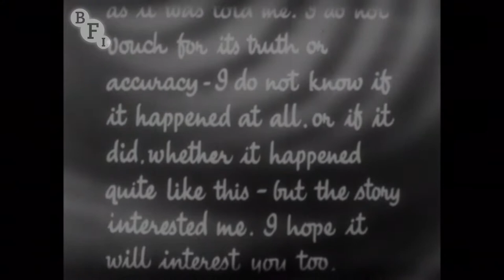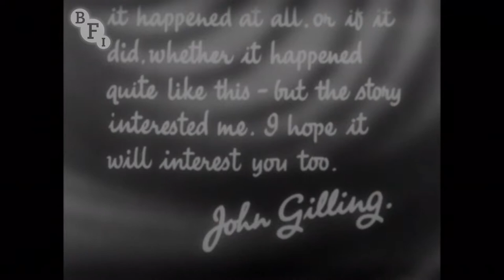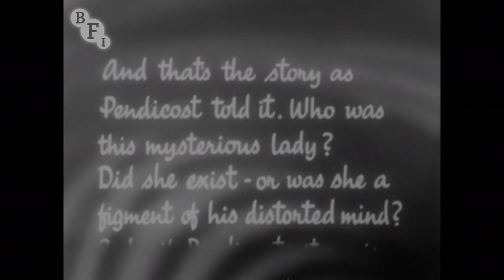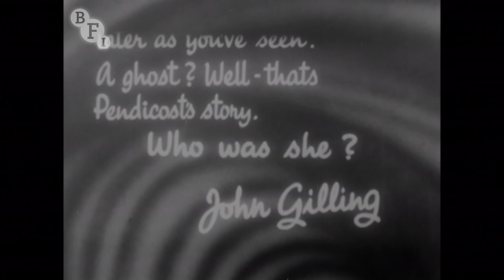Escape from Broadmoor (1948) | BFI National Archive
A murderer escapes from Broadmoor only to be tempted back to the scene of his crime. Attempting to steal from the rich gentleman who testified against him, he is disturbed by a maid - but hasn't he seen her before? A cast of familiar British faces star in this short B-Movie, the first part of an intended series of 'psychic mysteries'. Look out for Dad's Army's John Le Mesurier, playing against his usual suave type, as a hard-nosed criminal.